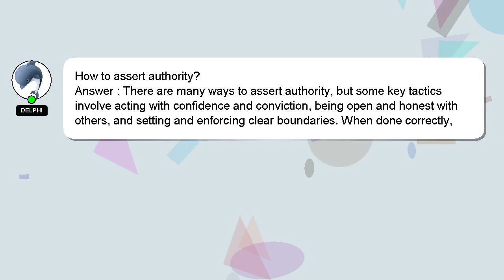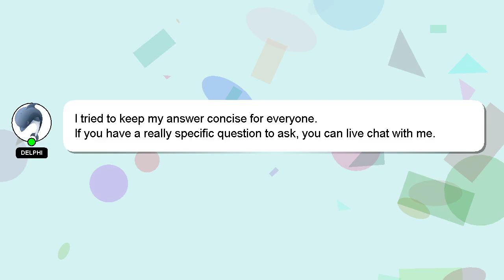How to assert authority?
An introduction to myself in a few words, Welcome, I'm Delphi. Allow me to provide support in answering your questions. - How to assert authority?

I will 'heart' your answer as a sign of appreciation.

*2 What we are experimenting :*